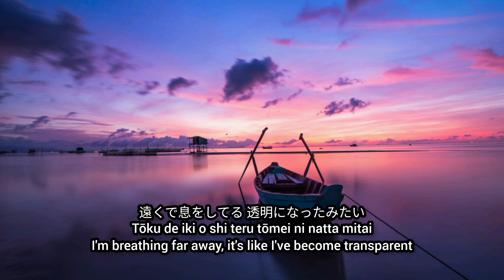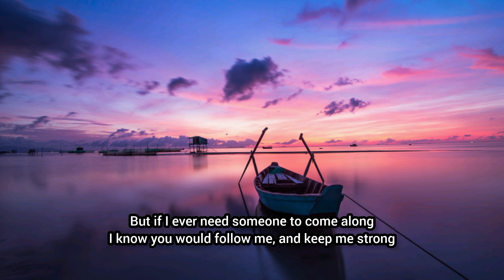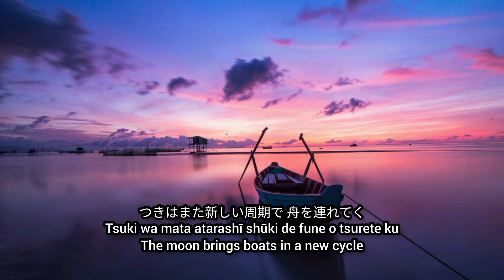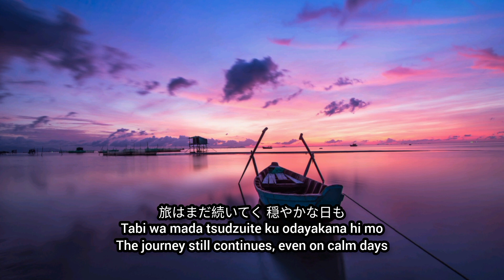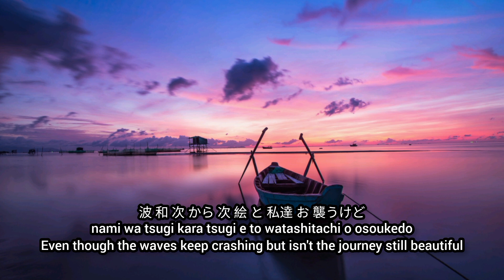Life is Like a Boat - Rie Fu (Lyrics Video) ROM/ENG OST. Anime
Hopefully you'll enjoy this video

Tittle : Life is Like a boat
Singer : Rie Fu

Nyalakan lonceng notifikasinya juga yaa, supaya tidak ketinggalan update video terbaru. See you :)

Background Source :
Pexels.com/ Pixabay

This channel does not intend to infringe the copyrights of any artist or music label. if you as the owner want to delete the song on this channel, you can contact me via email , and I'll reply in less than 24 hours